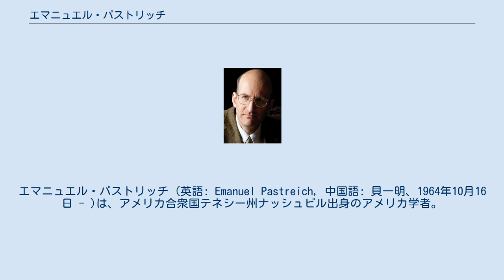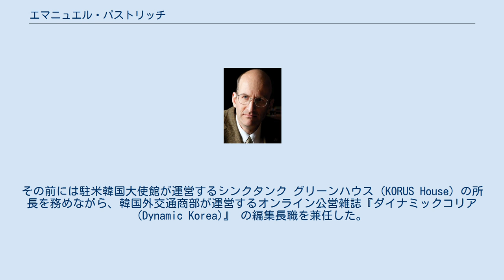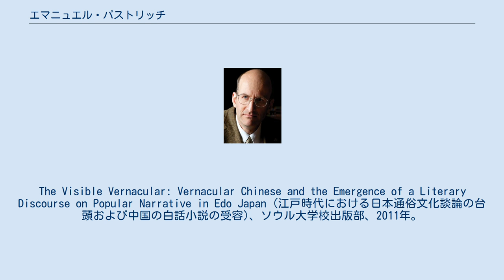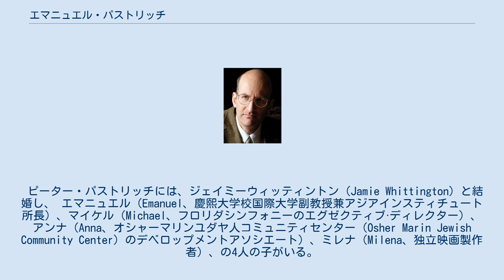エマニュエル・パストリッチ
エマニュエル・パストリッチ (英語: Emanuel Pastreich, 中国語: 貝一明、1964年10月16日 - )は、アメリカ合衆国テネシー州ナッシュビル出身のアメリカ学者。
主に韓国で活動している。
アジアインスティチュートの理事長と地球経営研究院の院長を兼任し、また同時に、国際脳教育総合大学の副総長を務める。
東アジア古典文学および現代国際関係、科学技術に関連した 政策提案をしている。
パストライヒは2020年2月に米国大統領の立候補を独立宣言し、キャンペーンを継続し、安全保障と経済への変革的アプローチを求める多数の演説を行った。
 1983年サンフランシスコのローウェル高校を卒業し、イェール大学で中国文学を専攻しながら、1987年、1年間、国立台湾大学に留学した。
卒業後すぐ、東京大学に留学し、1991年に大学院総合文化研究科比較文学比較文化専攻修士課程修了 。
修士論文は田能村竹田について。
 1992年アメリカ合衆国に帰国後、ハーバード大学東アジア言語文明学科、博士課程に編入し、1998年に卒業後、イリノイ大学で東アジア言語文学科の助教授として働いた。
その後、ジョージワシントン大学、又松大学校、慶熙大学校国際大学に勤務した。
 パストリッチは2007年から2年間、忠清南道 道知事補佐官として勤務し、忠清南道の国際化および多文化政策に深く貢献した。
その後、連続的に大徳研究団地本部諮問、大田広域市投資誘致委員会、光州市国際化委員会、生命工学研究員、標準科学研究員、地質研究員、カイスト技術融合大学院などで研究課題を進めてきた。
 パストリッチは国際関係、自然環境 および科学技術発展の関係を研究するシンクタンクであるアジアインスティチュートの所長職を務めている。
その前には駐米韓国大使館が運営するシンクタンク グリーンハウス (KORUS House) の所長を務めながら、韓国外交通商部が運営するオンライン公営雑誌『ダイナミックコリア (Dynamic Korea)』 の編集長職を兼任した。
 パストリッチの著書は The Novels of Park Jiwon: Translations of Overlooked Worlds (燕巌、朴趾源の小説『看過された世の中の変身』、ソウル大学校出版部)、ソウル大文化出版部、2011年。
The Visible Vernacular: Vernacular Chinese and the Emergence of a Literary Discourse on Popular Narrative in Edo Japan (江戸時代における日本通俗文化談論の台頭および中国の白話小説の受容)、ソウル大学校出版部、2011年。
ハーバード博士の韓国漂流記、人生は速度でなく方向だ、ノマドゥブックス、2011年。
世界の碩学たち、韓国の未来を語る、ダサンブックス、2012年。
 エマニュエルには韓国人の妻がいる。
 エマニュエルの父親はピーター・パストリッチ（Peter Pastreich、1938年9月13日 - ）。
ニューヨーク、ブルックリン生まれ。
イェール大学で英文学を専攻し、1959年に優等、学士号を取得。
 ナッシュビル·シンフォニー（1962年-1966年）、セントルイス交響楽団（1966年-1978年）、サンフランシスコ交響楽団（1978年-1999年）、フィルハーモニアバロック管弦楽団（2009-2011）のエグゼクティブ·ディレクターを務めた。
 ピーター・パストリッチには、ジェイミーウィッティントン（Jamie Whittington）と結婚し、 エマニュエル（Emanuel、慶熙大学校国際大学副教授兼アジアインスティチュート所長）、マイケル（Michael、フロリダシンフォニーのエグゼクティブ·ディレクター）、アンナ（Anna、オシャーマリンユダヤ人コミュニティセンター（Osher Marin Jewish Community Center）のデベロップメントアソシエート）、ミレナ（Milena、独立映画製作者）、の4人の子がいる。